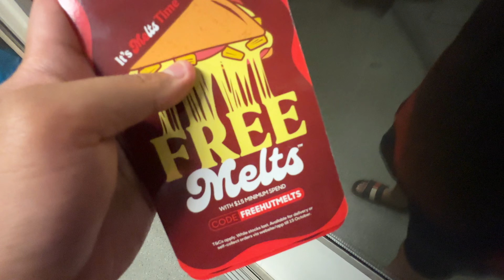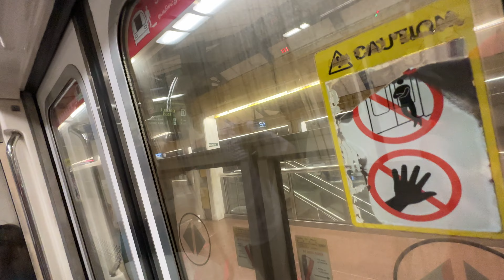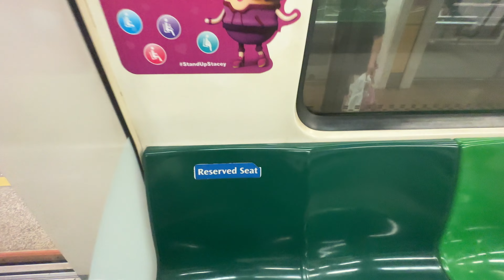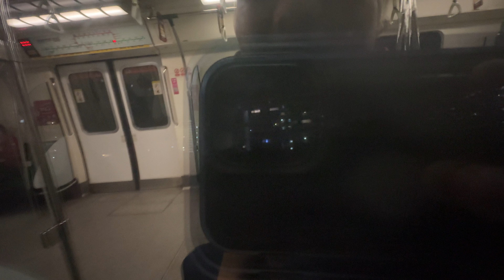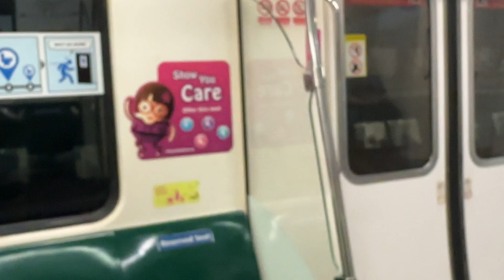⁴ᴷ [Continue in-svc] SMRT Trains, NSL Train Ride [Bt Gombak → Jurong East] - Kawasaki C151 119/120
mrtsginfo Records a KHI serving NSL PM Peak. Well, this day its the only train to do late night service, which means late withdrawal to the depot but it is going to UPD after this next trip has completed. Not bad the pickup has been fixed and the strong motor lives on. 12/09/23

UPDATE: This train has since been decommissioned and scrapped. This was the good time I record it on NSL, before being permanently removed from service in November 2024 and subsequently scrapped in February 2025.

Profile of Train:
Direction - NS3 Bukit Gombak to NS1 EW24 Jurong East